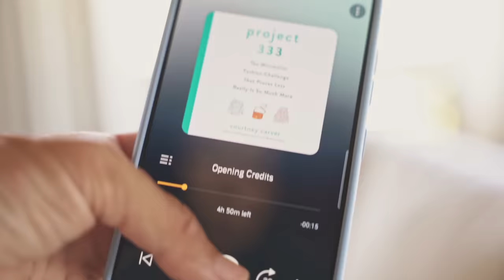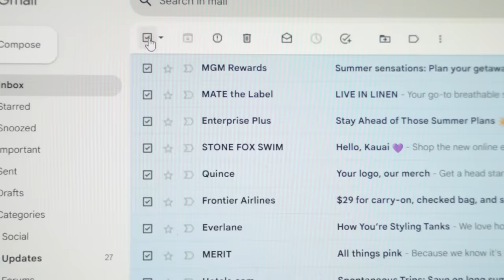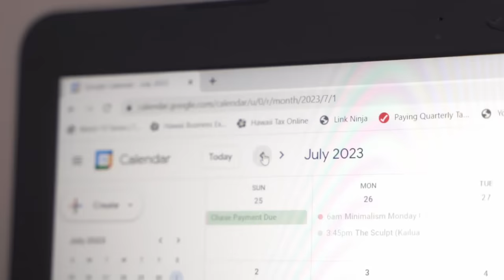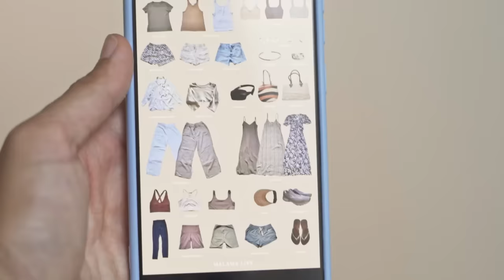I reduced my wardrobe to 33 pieces.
Project 333

How I created my capsule wardrobe inspo board:
1. Photoroom app to remove background
2. Canva to put it together

TIMESTAMP:
00:00 Intro
00:52 What is Project 333?
01:53 Take everything out. separate your 33
02:47 Declutter first
03:53 Choose 33: how to pick
05:18 Create your own rules
06:25 My capsule wardrobe

Microphone for my voiceovers
Pop filter